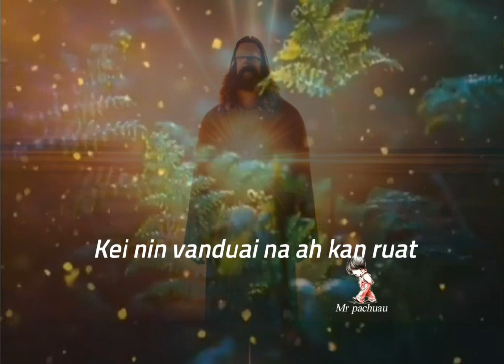Ava tha em !! Gospel status